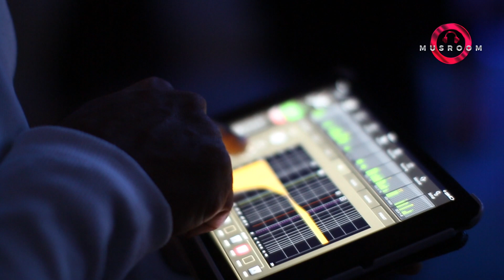Selection in de Musroom.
Selection 2018 on tour in The Musicroom Moerkapelle.
For rent 4 all your party's.

MUSROOMproductionsNetherlands.